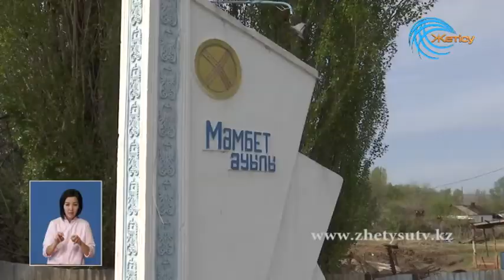Жаңалықтар (24. 04.18)